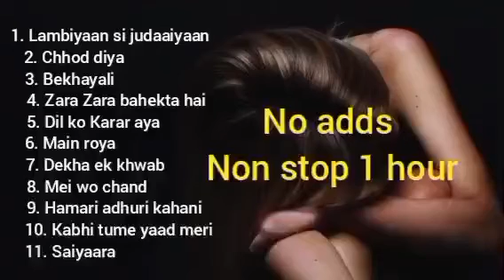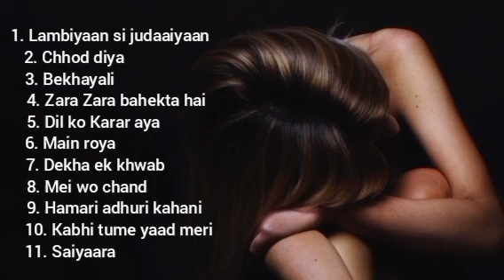sad alone lofi songs [slowed reverb]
Best lofi songs
Latest lofi songs
Best lofi song
Latest lofi song
Lofi songs
Lofi song
Indian lofi song
Indian lofi songs
Non stop lofi songs
Non stop lofi song
Lofi ringtone
Lofi music
Lofi remix
Best reverb songs
Latest reverb songs
Best reverb song
Latest reverb song
Reverb songs
Reverb  song
Bollywood Reverb  song
Bollywood Reverb  songs
Indian Reverb  song
Indian reverb songs
Reverb songs hindi
Reverb song hindi
Non stop reverb songs
Non stop reverb song
Reverb ringtone
Reverb music
Reverb remixlofi statusinstagram reelswhatsappstatuslo filofi remixslowed reverbslowed reverb lofilofi musicarijit singhsad songmumkin nahi hai tujhko bhulanachod diyanight lofistudy lofisleep lofitravel lofimetro lofi#search1nolofi#1#tpo10chill lofi#Bollywood lofi